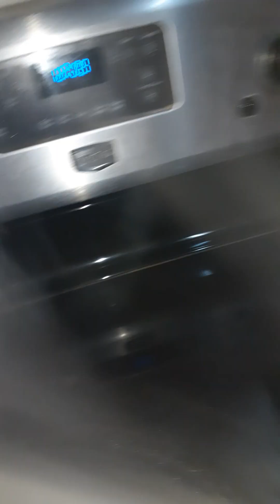fasta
cooking Fasta